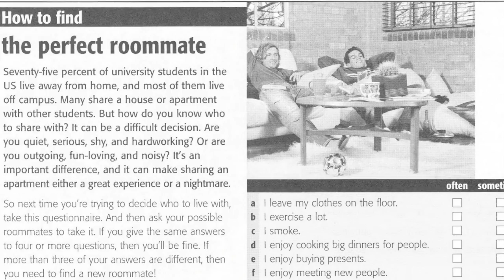How to find a good roommate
This video is about How to find a good roommate